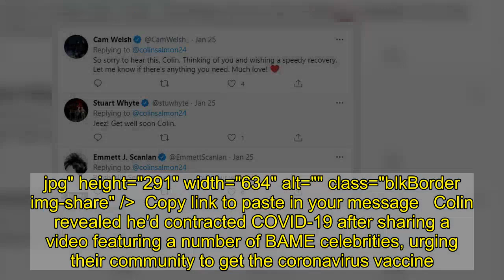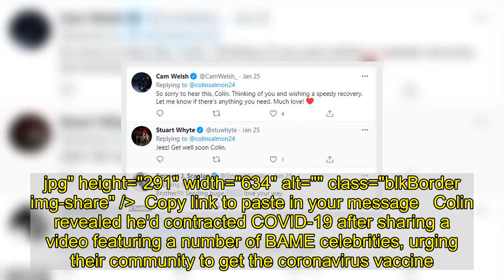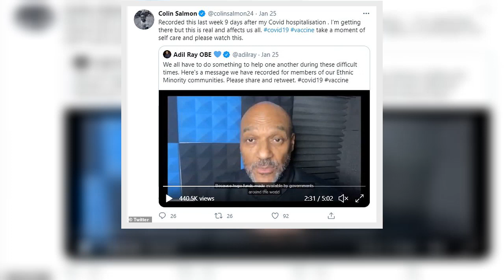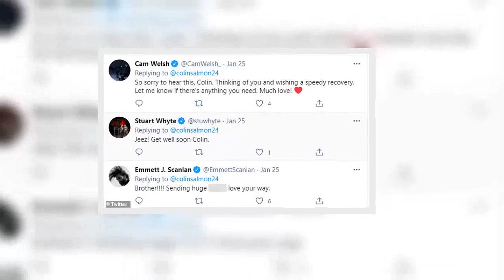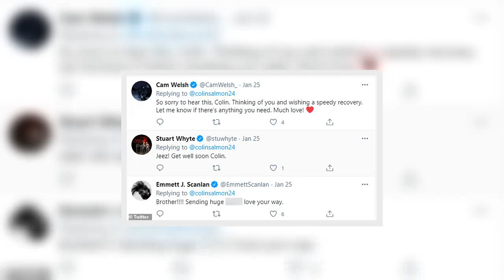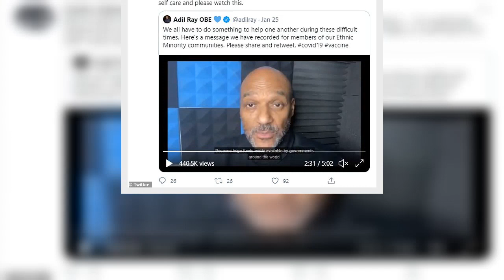James Bond actor Colin Salmon reveals he battled COVID-19 in hospital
James Bond star Colin Salmon has revealed he was hospitalised after contracting COVID-19.The actor, 58, shared his secret health battle in a tweet as he urged his followers to avoid putting themselves at risk and get vaccinated.Colin starred as MI6 aide Charles Robinson opposite Pierce Brosnan in three James Bond films from 1997 to 2002, and has also starred in Doctor Who, 24, and Arrow. img id="i-78b42fc21ebfad16" src=" height="291" width="634" alt="" class="blkBorder img-share" / Copy link to paste in your message Colin revealed he'd contracted COVID-19 after sharing a video featuring a number of BAME celebrities, urging their community to get the coronavirus vaccine. Revealing he'd taken part in the video, Colin re-posted the clip originally shared by Good Morning Britain presenter Adil Ray.He wrote: 'Recorded this last week 9 days after my Covid hospitalisation . I'm getting there but this is real and affects us all. covid19 vaccine. Take a moment of self care and please watch this.' +4 img id="i-a811ed82ca2dfce6" src=" height="805" width="634" alt="" class="blkBorder img-share" / Copy link to paste in your message +4 img id="i-cab471b6912212c4" src=" height="557" width="634" alt="" class="blkBorder img-share" / Copy link to paste in your message Celebrities urge ethnic minorities to get the covid-19 vaccine Loaded: 0%Progress: 0%0:00PreviousPlaySkipLIVEMute00:00Current Time 0:00/Duration Time 5:02FullscreenNeed TextVideo Quality576p540p360p270pNo compatible source was found for this video.Foreground---WhiteBlackRedGreenBlueYellowMagentaCyan---OpaqueSemi-OpaqueBackground---WhiteBlackRedGreenBlueYellowMagentaCyan---OpaqueSemi-TransparentTransparentWindow---WhiteBlackRedGreenBlueYellowMagentaCyan---OpaqueSemi-TransparentTransparentFont Size50%75%100%125%150%175%200%300%400%Text Edge StyleNoneRaisedDepressedUniformDropshadowFont FamilyDefaultMonospace SerifProportional SerifMonospace Sans-SerifProportional Sans-SerifCasualScriptSmall CapsDefaultsDone Colin's post was soon flooded with messages of support, with Irish actor Emmett J. Scanlan writing: 'Brother! Sending huge f love your way.'After being inundated with messages from fans, Colin took to social media again to thank them for their support.He wrote: 'Thank you for your kind words. Please take a moment for yourselves, check in, feel how you're doing. 'We are hearty folk but we need to value our lives more. We don't have to always do the extra shift, put ourselves last, be brave. SelfCareIsNotSelfish.' +4 img id="i-bdce0d9be0b1eab" src=" height="372" width="634" alt="" class="blkBorder img-shar